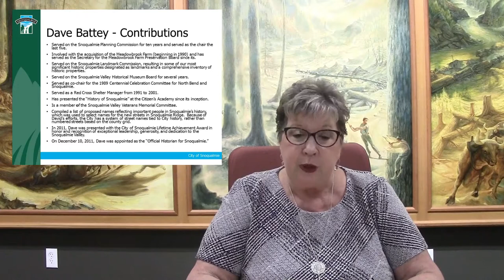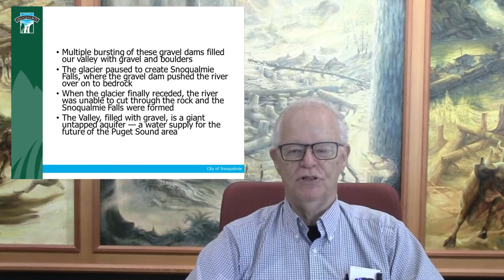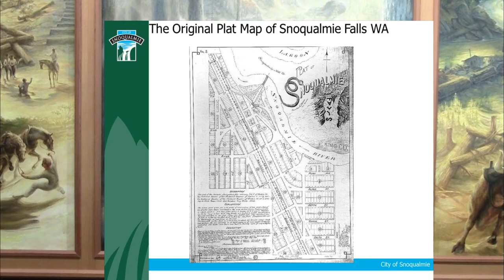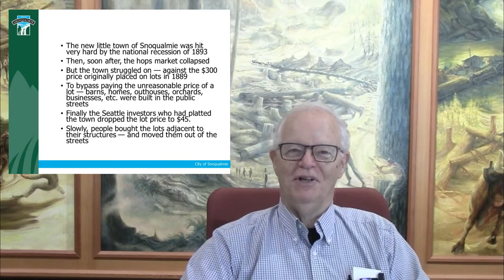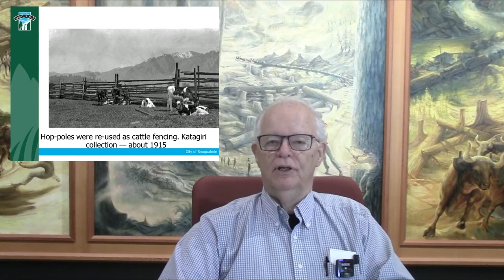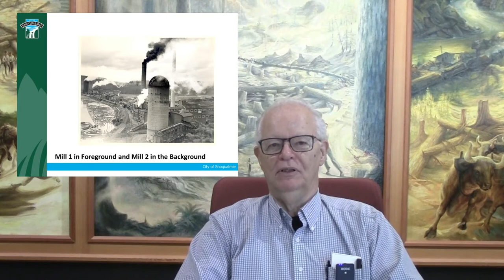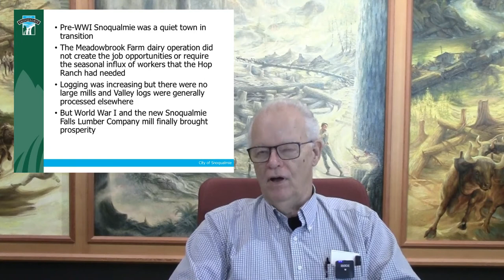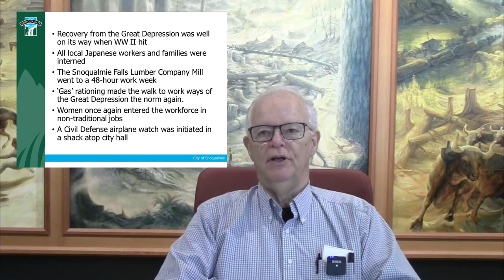Snoqualmie Citizens Academy - SNOQUALMIE 101: A History of Snoqualmie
Dave Battey, the official historian of the Snoqualmie Valley, fascinates viewers with Snoqualmie’s origins from the ice age to the 1950s with amazing historic pictures. This is a comprehensive presentation you will not want to miss. Enjoy!

This is one of a 14-series family-friendly video course exploring the many facets of operating a municipality. The videos include presentations by the city’s mayor, city administrator, department directors, and staff, as well as facility tours and drone footage of city facilities and parks.